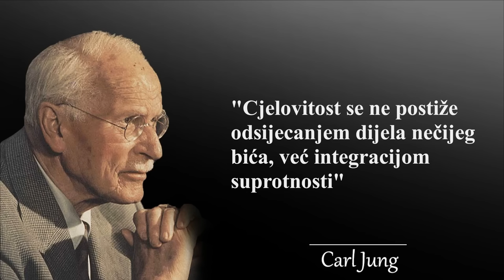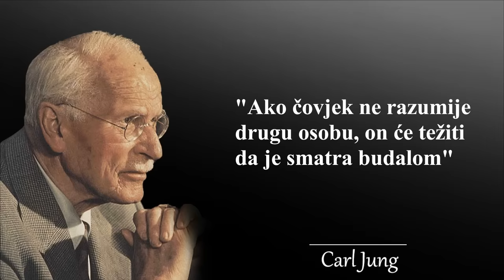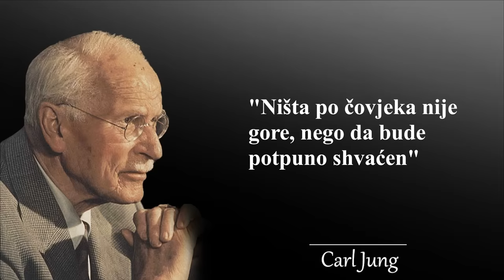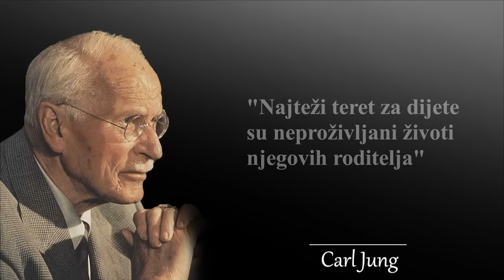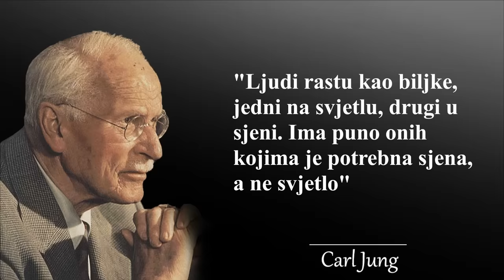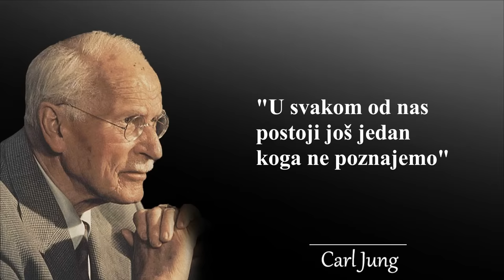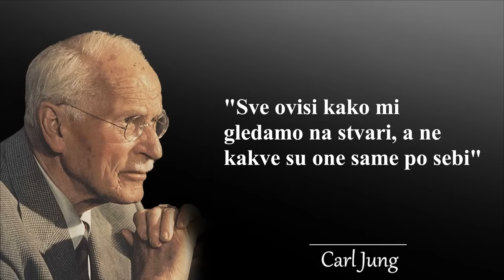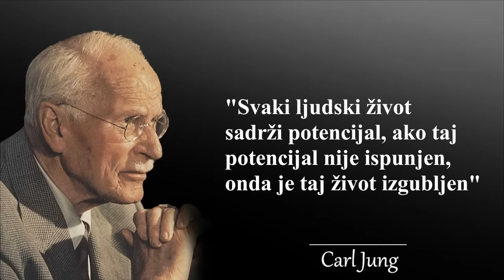Carl Jung - citati jednog od najutjecajnijih psihologa u području analitičke psihologije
U ovom videu vam donosimo inspirativne citate Carla Junga.
Carl Gustav Jung bio je švicarski psihijatar, psiholog i autor koji je bio jedan od najutjecajnijih figura u području analitičke psihologije. Rođen je 26. jula 1875. godine u Kesswilu, malom švicarskom selu. Jung je bio jedan od pionira dubinske psihologije i razvio je niz ključnih koncepata koji su oblikovali suvremena shvaćanja ljudske svijesti.
Jung je odrastao u okolini Bazela i pokazao je iznimnu intelektualnu radoznalost od ranog doba. Studirao je medicinu na Univerzitetu u Baselu, gdje je stekao interes za psihičke poremećaje i psihoanalizu. Nakon studija, radio je kao asistent u Burghölzli psihijatrijskoj klinici u Cirihu, gdje je upoznao Sigmunda Freuda, osnivača psihoanalize. Nakon nekoliko godina bliske suradnje, Jung i Freud su se razišli zbog različitih pogleda na psihoanalizu.
Jung je razvio svoju teoriju koju je nazvao analitička psihologija. Ona se temelji na ideji da je ljudska psihika sastavljena od svjesnog i nesvjesnog dijela, te da je nesvjesno važno za razumijevanje cjelovitosti ličnosti. Jung je popularizirao koncepte kolektivnog nesvjesnog, arhetipova i introverzije/ekstroverzije.
Tijekom svog života, Jung je bio autor brojnih radova, uključujući "Psihološke tipove", "Arhetipovi i kolektivno nesvjesno" i "Sjećanja, snovi, razmišljanja". Njegova djela imaju snažan utjecaj na područja psihologije, antropologije, mitologije, religiologije i umjetnosti.
Jung je umro 6. juna 1961. godine u Zürichu, ali je njegovo nasljeđe ostalo značajno. Njegove ideje i koncepti i dalje oblikuju suvremena istraživanja ljudske svijesti i psihologije te ostaju inspiracija za mnoge koji tragaju za dubljim razumijevanjem samih sebe.